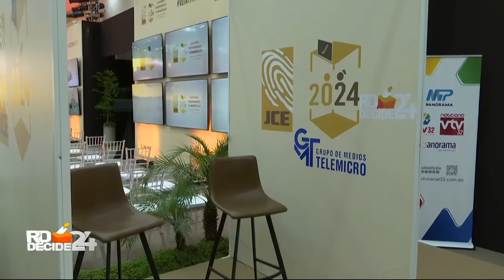Adecuan espacios, entregan equipos y despliegan agentes para elecciones en RD